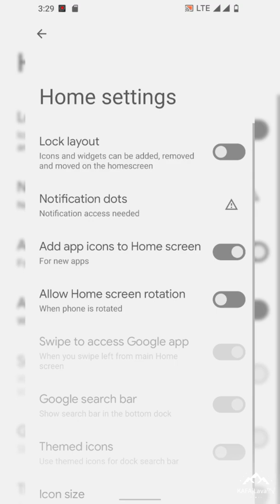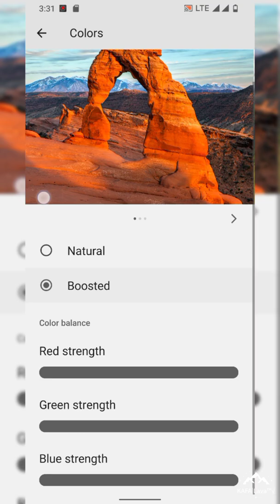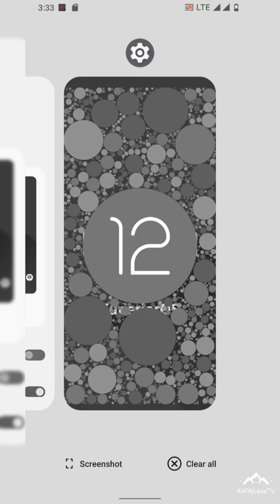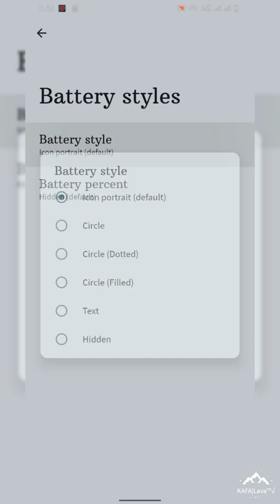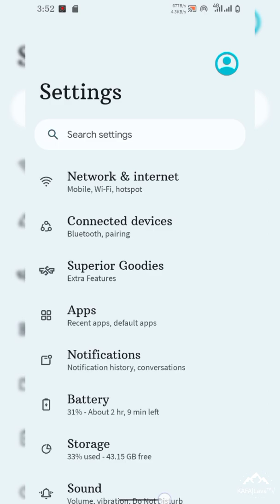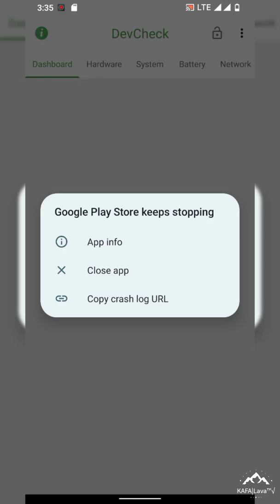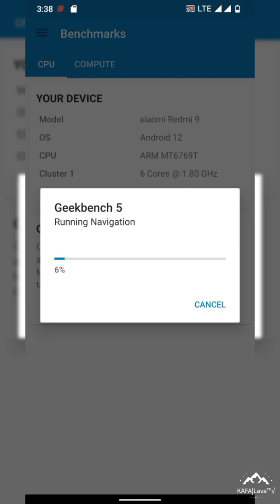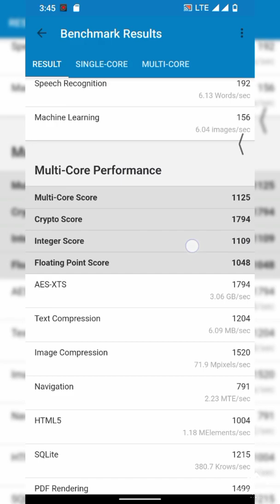Review Custom Rom SuperiorOS Android 12 | Redmi 9 | 9Prime | Poco M2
🆕 Superior OS | Android 12.
📅 Released: 22/02/22

👤 By @RoxyMigurdia17

🆑 Changelog:
• February security
• Vanilla Build
• Upstream kernel to 4.14-stable
• Prebuilt with GcamGO

⁉️ Flash Steps:
• Use flash_rom in group

👥 Credits:
@SakthivelNadar @ashblk @chcepizze @TheMalachite @ceb8khs For DT, @KAFA_Lava @Bagas3319 for test